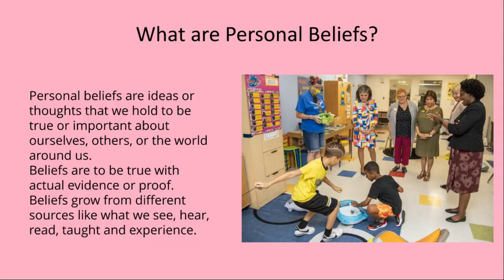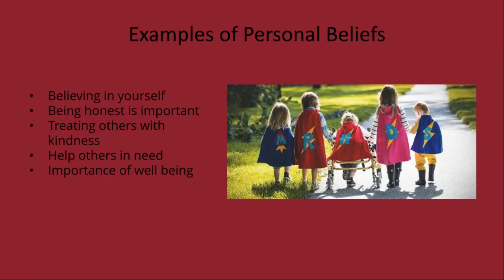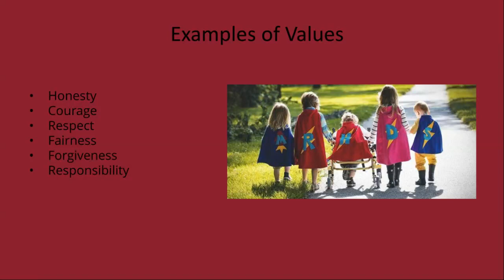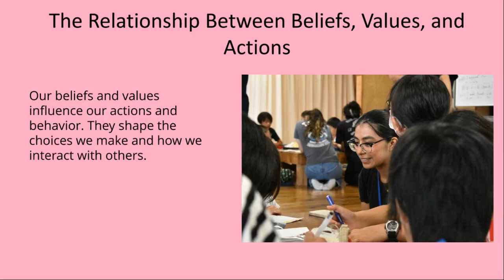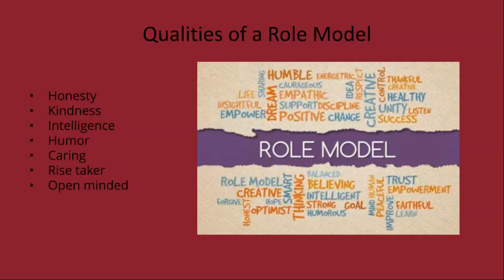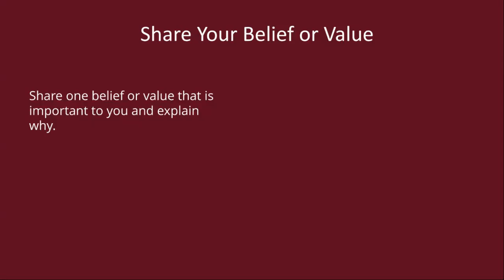UOI - Beliefs values and role model - Grade 3 - By Ms. Linda Darwish